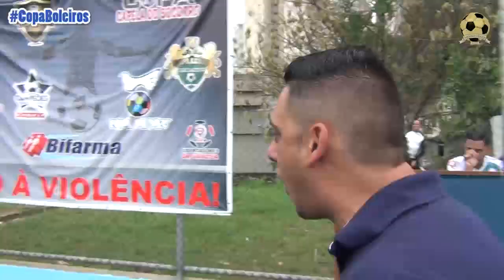Fragmentos da Várzea - Carro Quebrado - Copa Boleiros - Futebol de Várzea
Du Bala fez o gol da vitória no jogo Jd. Brasil x Pioneer, na Copa dos Campeões Boleiros da Várzea, mas não foi fácil chegar no campo.